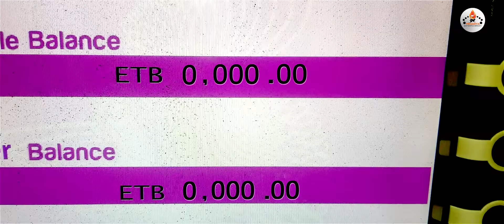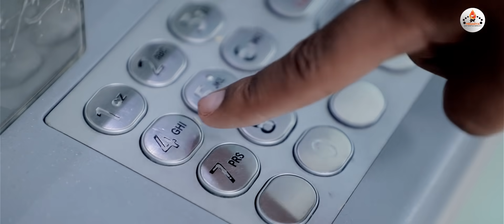Winta Mekonen Dendani /ደንዳኒ New Eritrean music 2020-( official Music Video)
MEGARYA Entertainment Presents;
Brand New Hot Tigrinia music Video ዊንታ ሞኮነን(ደንዳኒ)

 Winta Mekonen Dendani /ደንዳኒ New Eritrean music
"New Eritrean Music" "New Eritrean Music 2020